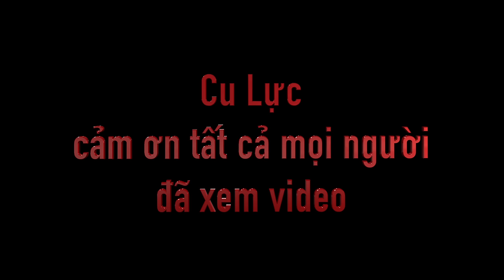Culuc - Cùng Vợ Lên Nhà Bố Mẹ Vợ Làm Bánh Ngô